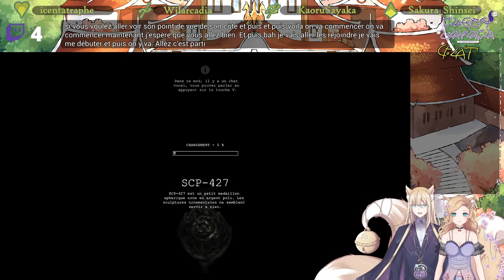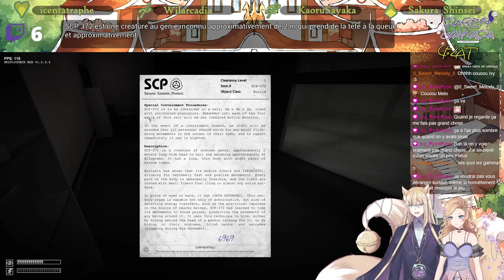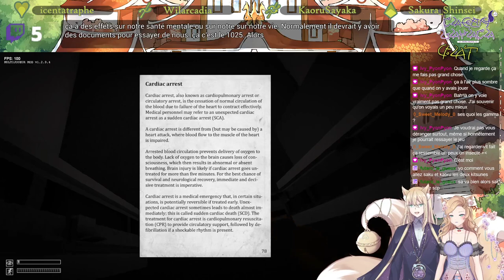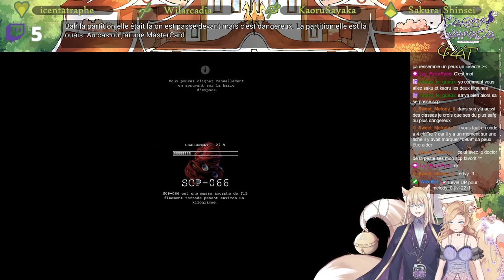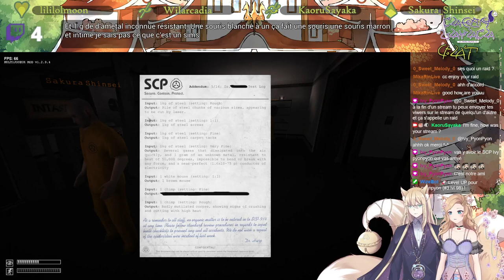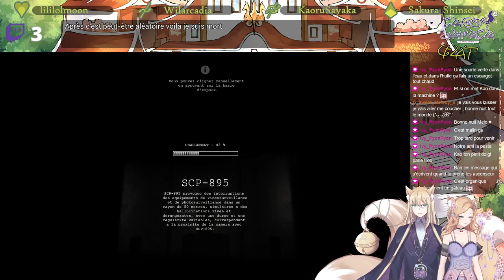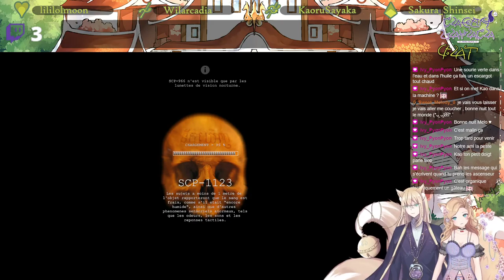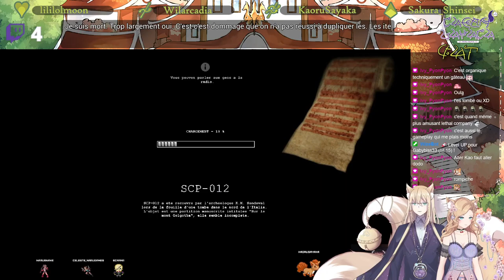🦊💎 SCP Containment Breach - SamedTeam Company Party (ft. Sakura Shinsei)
Rediffusion d'une session de SCP Containment Breach.
Participez sur Twitch afin de lancer des défis en utilisant vos Frez ĵilmya.

SCP Containment Breach (PC)